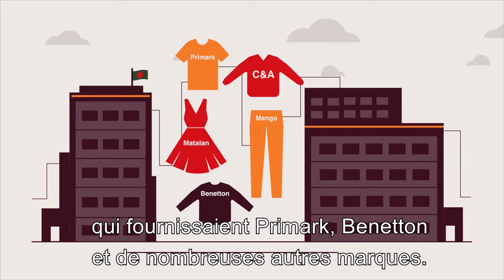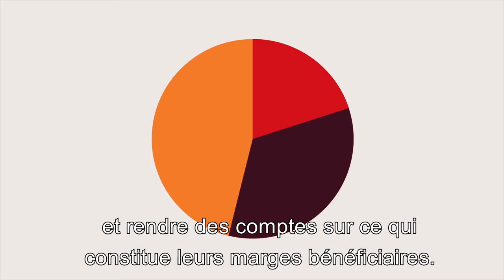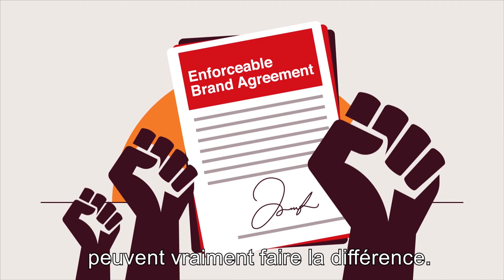Comment faire changer l'industrie de la mode? | Bangladesh Accord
Plus d'info sur l'effondrement du Rana Plaza et la sécurité des bâtiments au Bangladesh